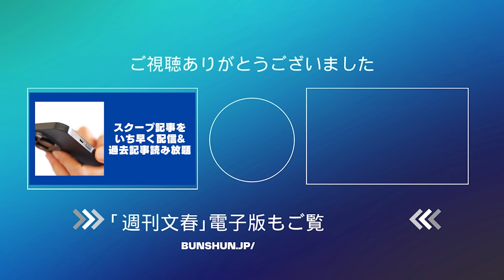【速報】キムタクの次女Kōki,（21）が工藤静香の会社の“社長”になっていた《両親らが“一斉辞任”した背景は…》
元SMAPの木村拓哉（51）と歌手・工藤静香（54）夫妻の次女で、モデルや女優として活動するKōki,（21）が、静香の著作権管理会社「S」の代表取締役に就任したことが、「週刊文春」の取材でわかった。

「週刊文春電子版」では、雑誌発売日の1日前にスクープ記事を配信中です。誌面未掲載のオリジナル記事や、会員限定の番組も見放題。新機能の誌面ビューワーを使えば、実際の誌面と同じように記事をお楽しみいただけます。